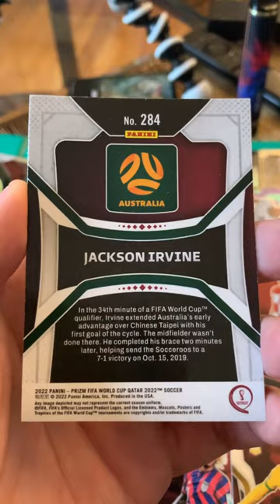Australia National Football Team Jackson Irvine Fifa World Cup Trading Card by Panini.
Local Big Time.

Soccer Futbol Sports Athlete Pop Culture Collection.